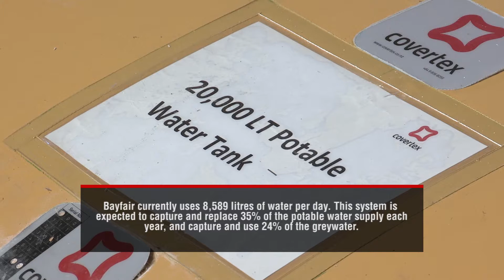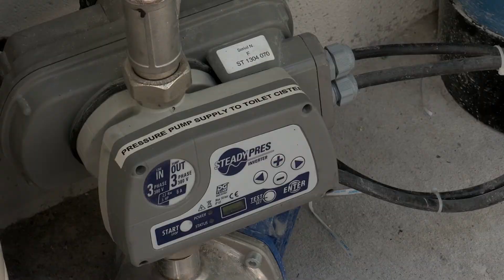Bayfair Shopping Centre Greywater and Rainwater Harvesting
A shopping centre first in New Zealand, Bayfair has launched a greywater and rainwater harvesting system in its public amenities area.

Greywater harvesting involves diverting wastewater from bathrooms for garden irrigation and, if the greywater is treated, for toilet flushing. Capturing both grey and rain water will improve the centre's water savings and payback through daily capturing of grey water, which will supplement captured rainwater during dry periods. Bayfair currently uses approximately 8,589 litres of water per day, and it is expected that the harvesting will capture and replace 35% of the potable water supply each year and capture and use 24% of the greywater.  This is expected to reduce consumption of potable water by 56% of the current water usage for the centre's amenities area (1,765,000 litres per year).